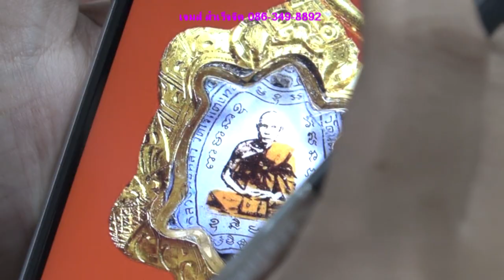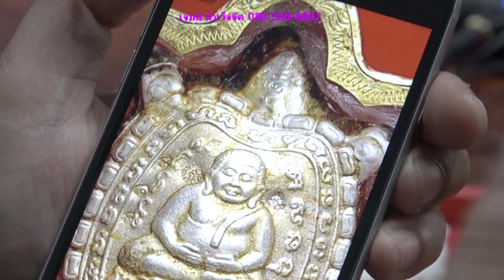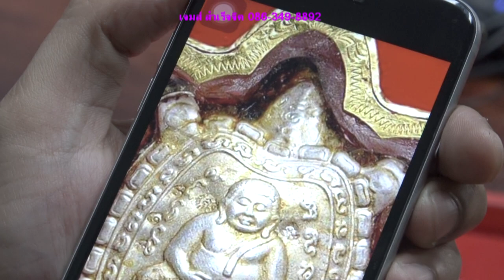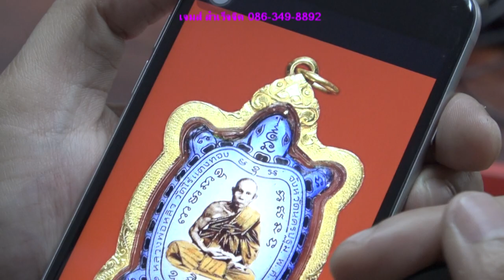พระเครื่อง สันขวานพระเครื่อง ล๊อคเก็ตสำเร็จจิต หลวงปู่หลิวสำเร็จจิต ปี 42